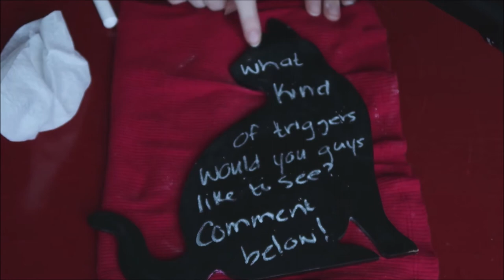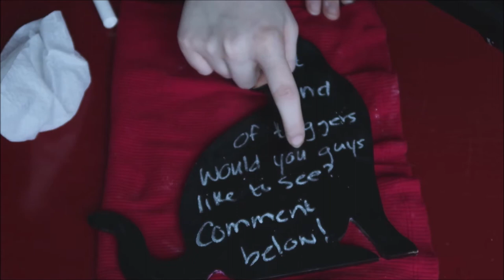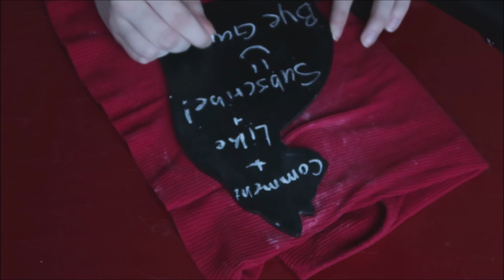CHALK/CHALKBOARD ASMR- (Tapping+writing sounds)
Drawing with chalk on a kitty cat chalkboard!
Includes Tapping, Writing, and Scratching sounds.
Supplies: Chalk
                 Chalkboard